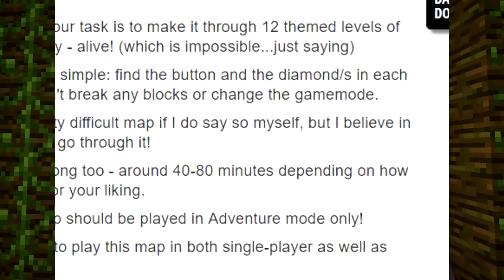I'm Too Savage To Play Minecraft Anymore.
I''m savage. Why do I play Minecraft?

==Intro Music==
Song Name: Sweet
Artist Name: I.Y.F.F.E, Au5 & Auratic